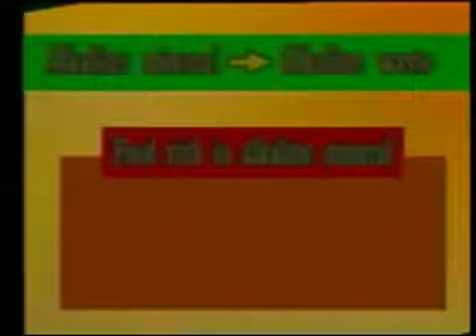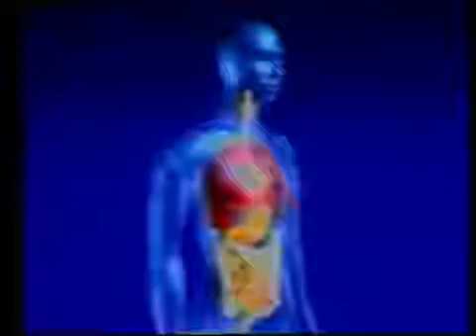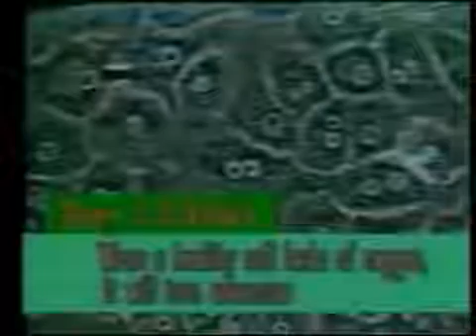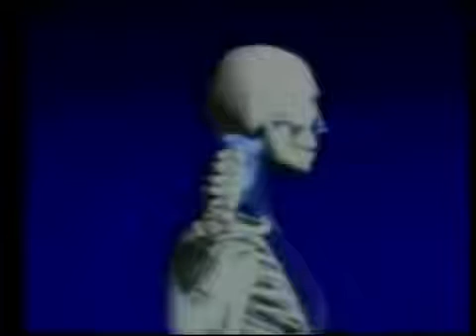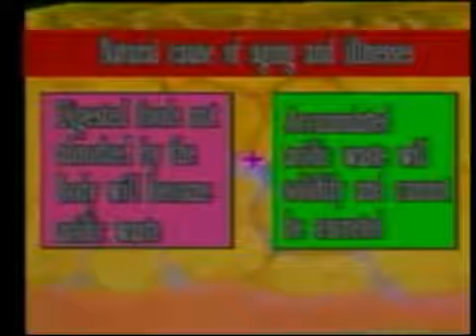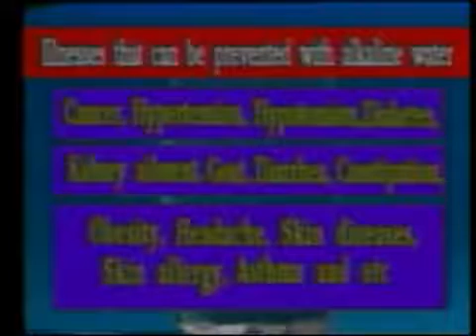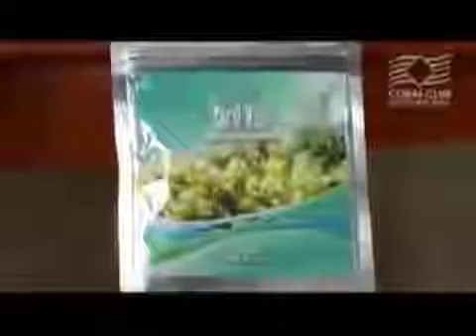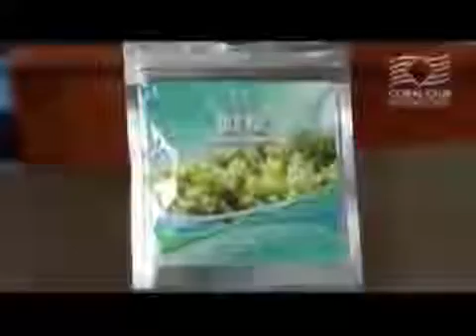РОЛЬ СЛАБОЩЕЛОЧНОЙ ВОДЫ ДЛЯ ЗДОРОВЬЯ ЧЕЛОВЕКА